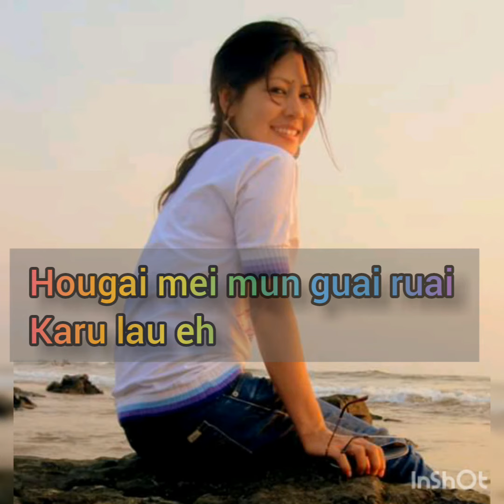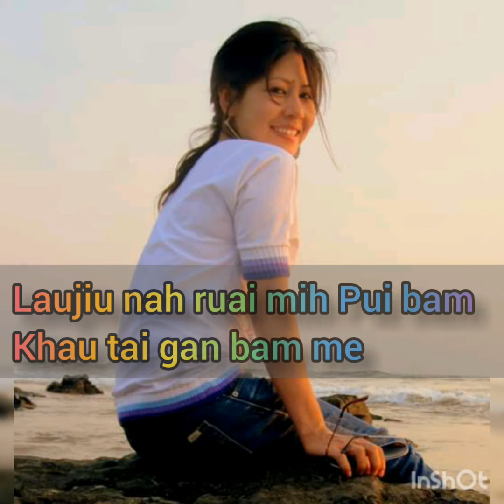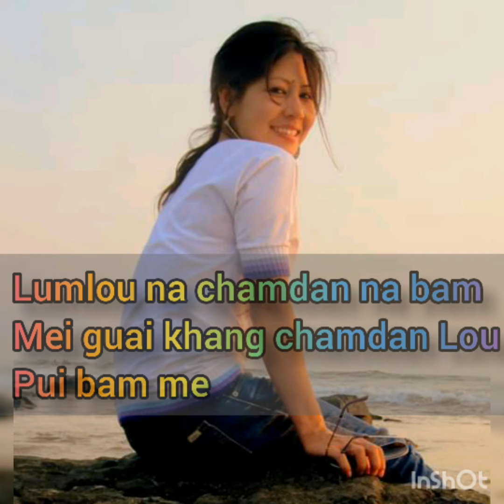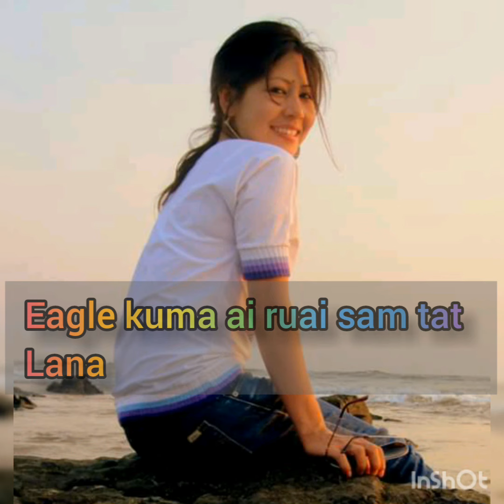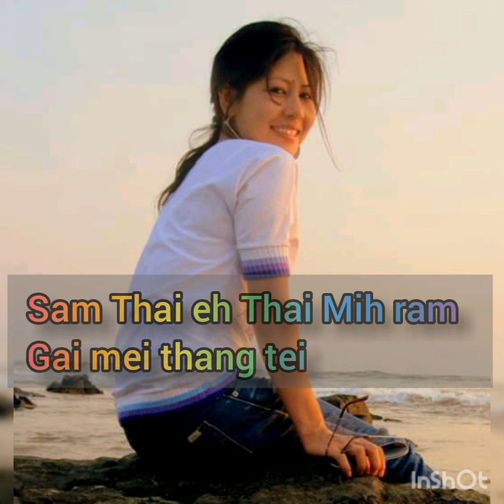Azeena pamei ALUNGNING MIK Lyrics